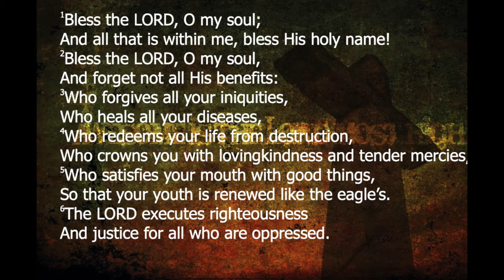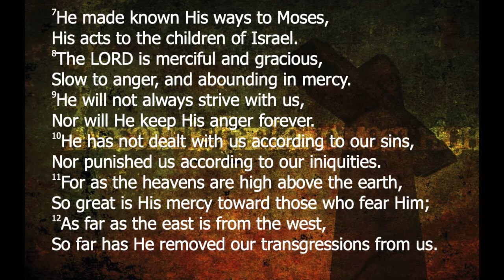Sunday Service - Nov. 28, 2021 (SSHMBC)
Pastor Joseph E. Long